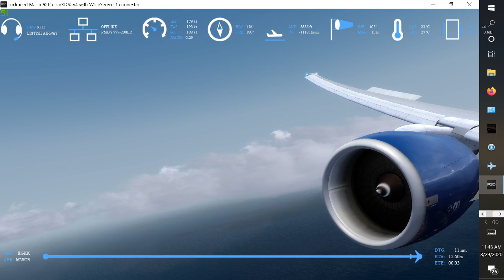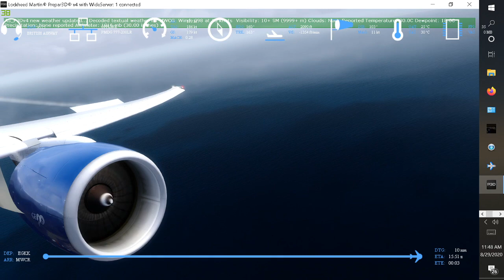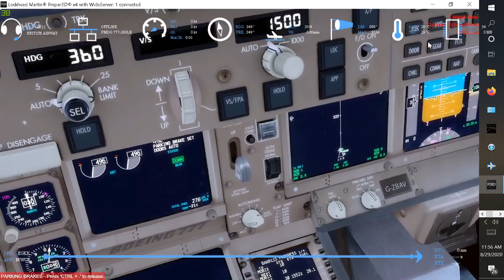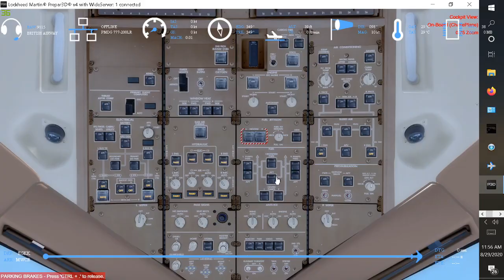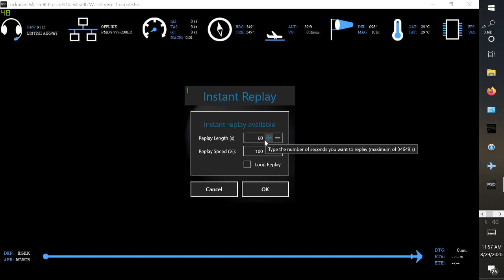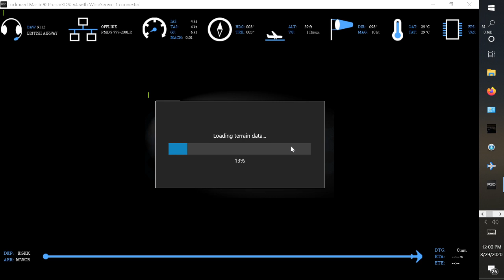Off to the CAYMANS! PT2